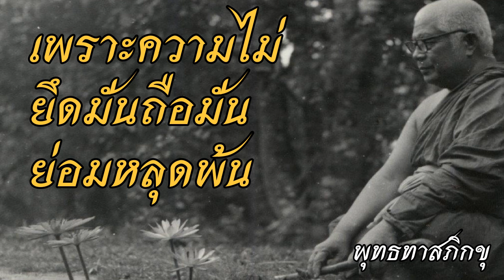พุทธทาส อินทปัญโญ - เพราะความไม่ยึดมั่นถือมั่นย่อมหลุดพ้น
ฟังธรรมะเทศนาของท่านอาจารย์พุทธทาส อินทปัญโญ เรื่องพุทธทาส อินทปัญโญ - เพราะความไม่ยึดมั่นถือมั่นย่อมหลุดพ้นเพื่อคลายทุกข์พัฒนาจิตและศึกษาพุทธศาสนาติดตามได้ที่ หรือ ที่ facebook